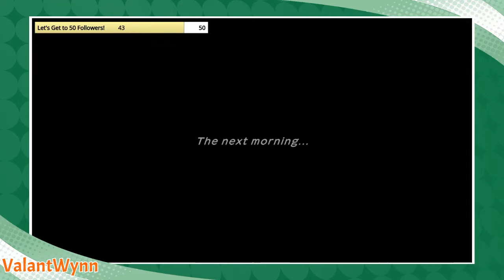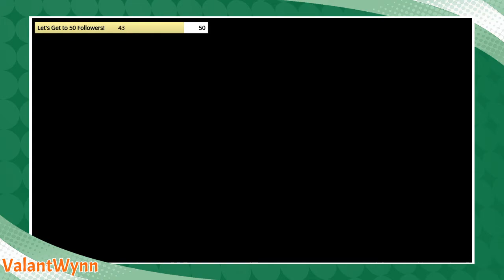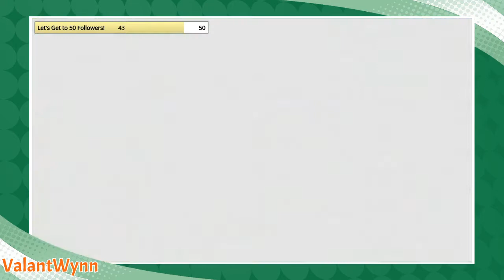If I Rescue Everyone, Who Will Rescue Me? - Pokémon Mystery Dungeon DX (Part 2) [ValantWynn]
Team Spicymint make their return to the world of Pokémon! Blueberry and Charlice must save Diglett from the talons of Skarmory and then take on the malice of Team Meanies! Can they prove their worth? Find out now!

Original stream title was "If I Rescue Everyone, Who Will Rescue Me?"

(Archived stream from 7/30/2020)